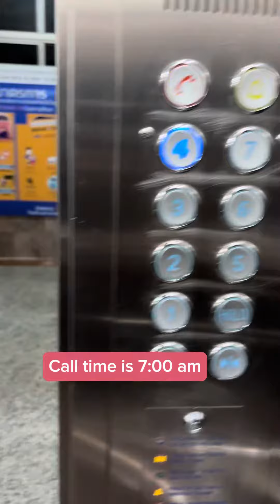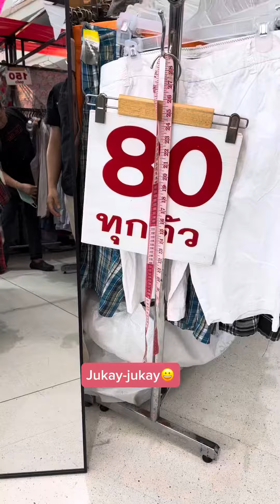A DAY IN MY LIFE | VISA RENEWAL